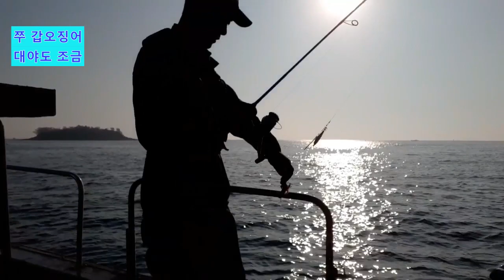갑오징어낚시 쭈꾸미낚시 키포인트 챔질타이밍 조금대야도 선상낚시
갑오징어 쭈꾸미 낚시를 조금 물때 대야도 항으로 출조를
하였습니다.
씨알도 좋아지고 마리수 좋았습니다.